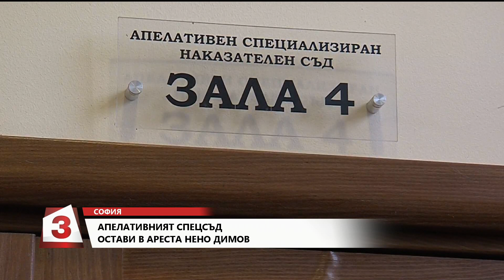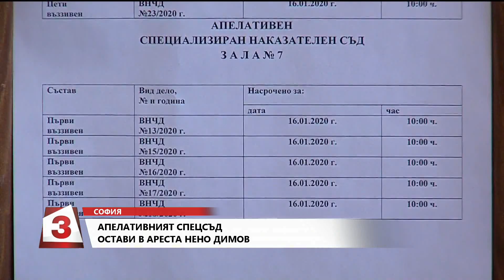Социална мрежа, 16.01.2020 г.: Стефка Николаева, Евгения Александрова и Красимира Кощикова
Излезе нов тревожен доклад на Европейската комисия за България. Основните причини за висока смъртност у нас са онкологичните болести и болестите на сърдечно-съдовата система. Кои са причините за това? Дискусия в "Социална мрежа".